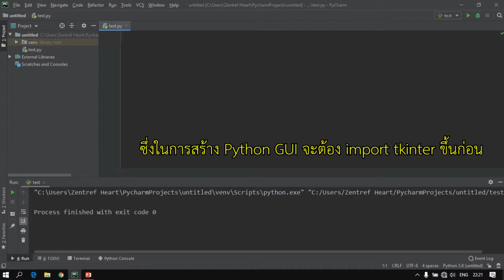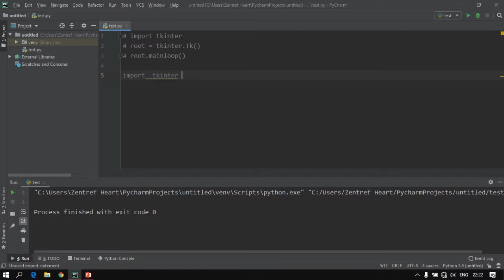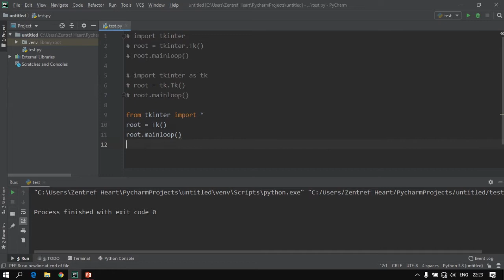👨‍💻Python GUI Tkinter ตอนที่ 1 - สร้างหน้าจอเบื้องต้น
Tkinter เป็นโมดูล อินเตอร์เฟซมาตรฐาน .Tk python Tk GUI Toolkit และ Tkinter สามารถใช้ได้มากที่สุดในแพลตฟอร์ม Unix เดียวกันสามารถนำไปใช้กับทั้งระบบ Windows และ Macintosh, Tk8.0

 การสร้างโปรแกรมแบบ GUI
     1 โมดูลนำเข้า Tkinter
     2 สร้างการควบคุม
     3. กำหนดต้นแบบการควบคุมที่เป็นตัวควบคุมที่พวกเขาอยู่
     4 บอกว่าจีเอ็ม (ผู้จัดการเรขาคณิต) มีการผลิตการควบคุม

โมดูล Tkinter
Tkinter ให้ความหลากหลายของการควบคุมเช่น ปุ่ม ป้ายและกล่องข้อความ การใช้งานโปรแกรมประยุกต์แบบ GUI การควบคุมเหล่านี้มักจะเรียกว่าการควบคุมหรือส่วนประกอบ

 Tkinter (พัฒนาบน Tcl/Tk)
 - ใช้งานกันแพร่หลาย
 - มาพร้อมกับ Python ทุกรุ่น (ในกรณีที่มีการรวมมากับ distro)
 - มีเอกสารเป็นมาตรฐานอยู่ใน python doc
 - ทำงานได้รวดเร็ว
 -  มี API ง่ายต่อการเรียนรู้ เหมาะกับโครงการขนาดเล็ก
จุดด้อย
 - หน้าตาแต่ละ platform ไม่เหมือนกัน
 - มีความยุ่งยากกับอินเทอร์เฟซที่ซับซ้อน
 - ไม่มี GUI builder มาในตัว